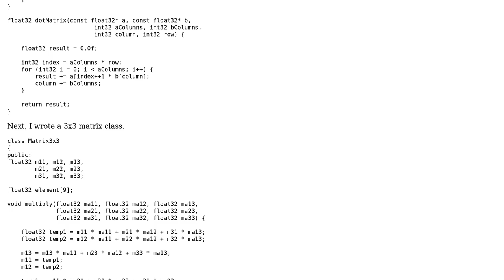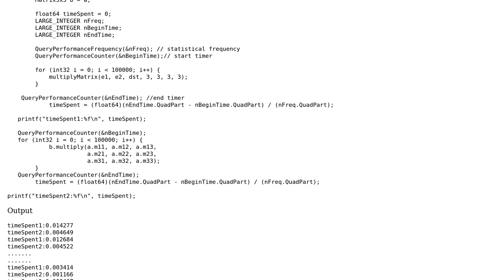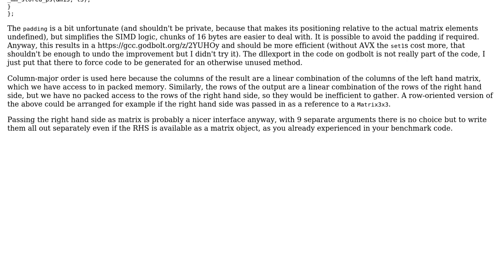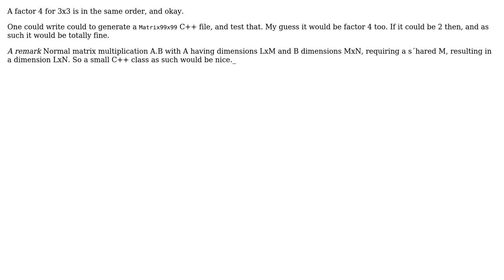Code Review: Multiplication of 33 and NN square matrices (2 Solutions!!)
Code Review: Multiplication of 33 and NN square matrices

With thanks & praise to God, and with thanks to the many people who have made this project possible! | Content (except music & images) licensed under CC BY-SA | Music | Images & others | With thanks to user Toby Speight user Shuang2019 user Joop Eggen user harold and the Stack Exchange Network Trademarks are property of their respective owners. You are responsible for your own actions.